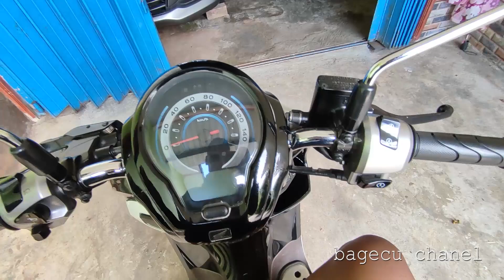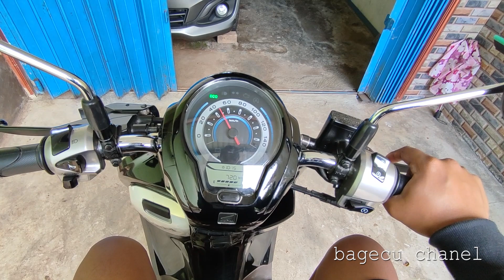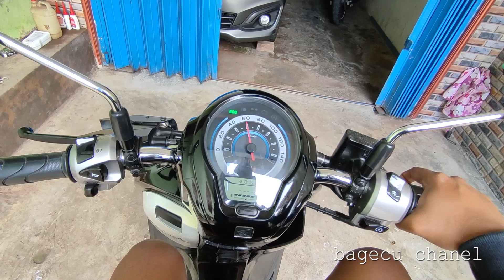Trik Cara Mengendarai Motor Agar Irit Bahan Bakar